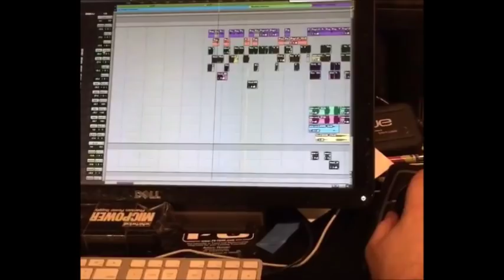Christian Bale learns Pantera drums for movie - new DevilDriver audio tease!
Christian Bale learns Pantera drums for movie The Big Short - new DevilDriver audio tease released!

 Christian Bale the actor who love heavy metal music and played drums in the movie The big short had a recent intterview with Scrrenrant. Bale has to learn drums real quick for the movie...  Bale plays drums to Pantera‘s “By Demons Be Driven“ and there is a bunch of metal music in the movie as well when his character is around another being Master of Puppets...

There is also some Darkest Hour in the movie as well Bale's character is calmed by heavy metal see interview below..

DevilDriver have their new album “Trust No One“ set for release in 2016 ... Producer Jason Suecof and Dez have just wrapped up vocals.. . Dez Fafara has now released a short clip of a new song from the studio below. “Trust No One” will be out on May 13th through Napalm.